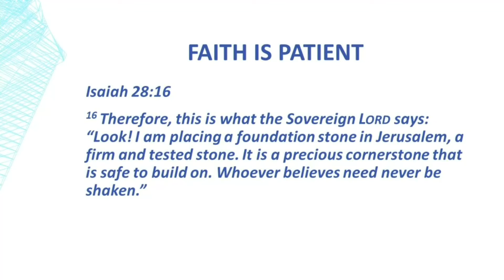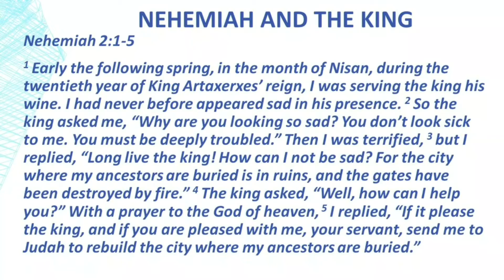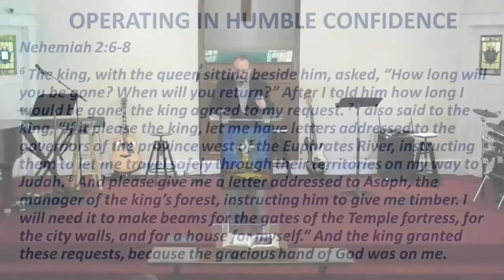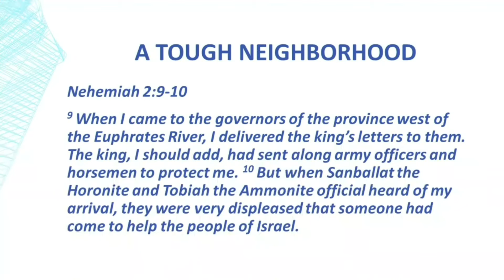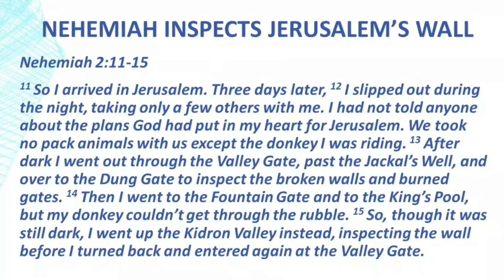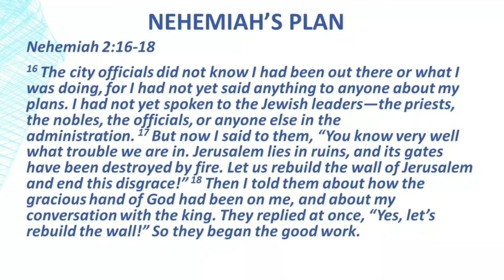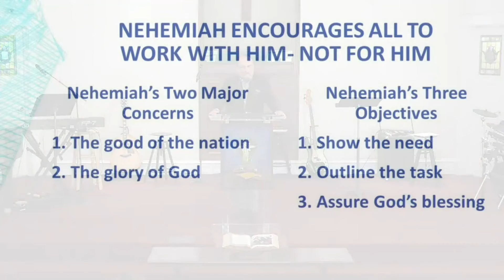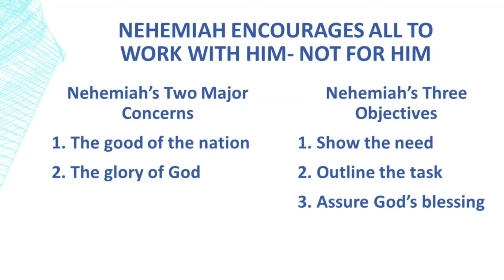REPLAY - Confidence In God - March 7, 2021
FBC Hebron